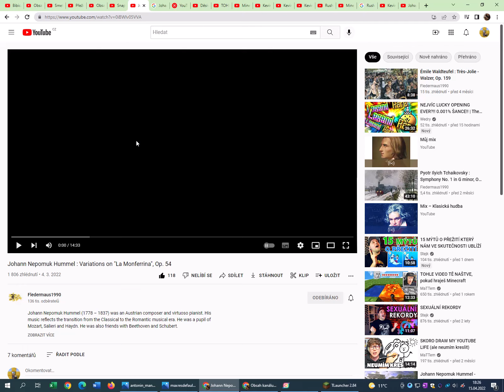Johann Nepomuk Hummel- Variations on "La Monferrina", Op. 54